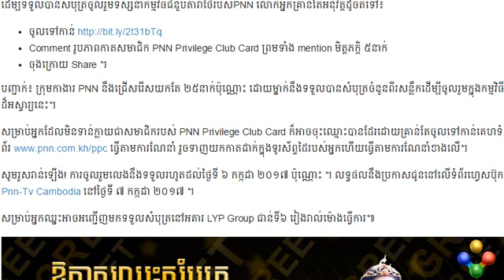ងាយ​ៗដើម្បី​បានជួបតារាថៃ ៣រូប Free​ ក្នុង​​ជំ​នួ​ប​តារា​ថៃ​PNN, Mr855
ងាយ​ៗដើម្បី​បានជួបតារាថៃ ៣រូប Free​ ក្នុង​​ជំ​នួ​ប​តារា​ថៃ​PNN ខែក្រោយនេះ, Mr855

- References:

5.